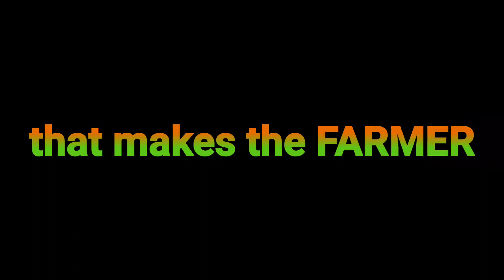இந்த விஷயம் விவசாயிக்கு நடந்தது.! ஏன் மூடி மறைக்கனும்.! நம்ம அரசாங்கம்??😳😱😠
🔥Tq for supporting us 💙💯.

RR mediacorp (productions )

*how make make ur toon in 3 steps ?😍😍